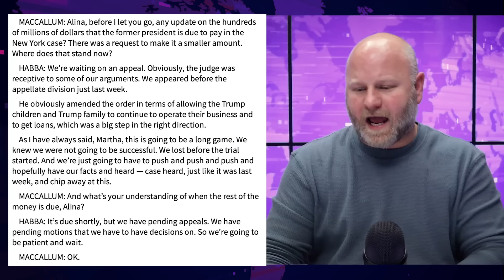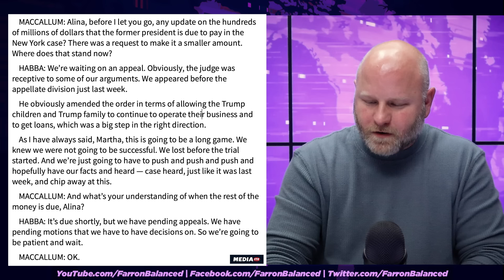Alina Habba Completely Crumbles When Asked How Trump Will Pay After Losing Lawsuits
Fox News host Martha MacCallum ended up stumping Alina Habba during an interview late last week when she asked a simple question about how Donald Trump is going to pay the hundreds of millions of dollars that he owes after losing all of his lawsuits. Habba didn't have an answer, and instead said that "we have appeals" and "we have motions" that are yet to be ruled on, but the truth is that they've lost all their motions and appeals so far. Farron Cousins explains what's actually happening.